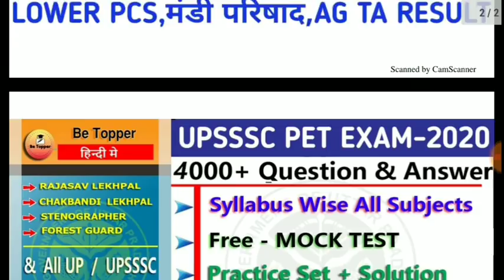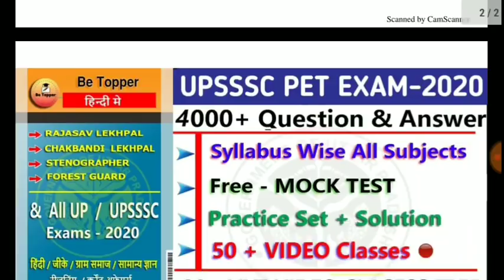UPSSSC को मिला मुख्यमंत्री का आदेश||जारी होगें ये परिणाम||VDO DV NEW DATE||PET FORM DATE||UP LEKHPAL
RAJASVA LEKHPAL
UPSSSC LEKHPAL
Quires Coverd
1) Best Book For Chakbandi Adhikari
2) Best Practice Book For UPSSSC
3) Best Practice set book for Lower PCS
4) Books For LOWER PCS
5)LOWER PCS PREVIOUS PAPER
6) CHAKBANDI ADHIKARI PREVIOUS YEAR QUESTIONS
7)UPSSSC MANDI PARISHAD EXAM DATE
8)UPSSSC LOWER PCS EXAM DATE
9)UPSSSC VDO EXAM RESULT DATE
10)UPSSSC CHAKBANDI ADHIKARI EXAM
11)UPSSSC VDO 26 MARCH UPDATE
12)VDO EXAM RESULTS 26 MARCH NEWS
13)VDO EXAM RESULT LATEST NEWS
14)VDO EXAM DOCUMENTS VERIFICATION
15)UPSSSC 26 MARCH LATEST UPDATES
16)UPSSSC TUBEWELL OPERATOR RESULT
17)UPSSSC LAB TECHNICIAN RESULT
18)UPSSSC ASSISTANT ACCOUNTANT RESULT
RAJASVA LEKHPAL
UPSSSC LEKHPAL
LEKHPAL 2018
CHAKBANDI LEKHPAL
LEKHPAL EXAM
CHAKBANDI lekhpal
GOVERNMENT JOB
SARKARI RESULT
SARKARI NAUKARI